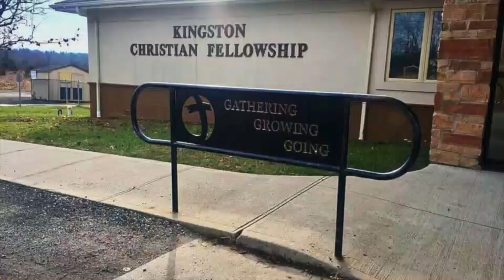FROM THE PIT TO THE PALACE - Part 8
In this video, we discuss how Joseph had favour at Potiphar's house, in prison and with Pharoah.  God is faithful to prepare us so that we can continue to increase in influence.
-"Don't settle to govern the house when God has called you to govern the nation!"